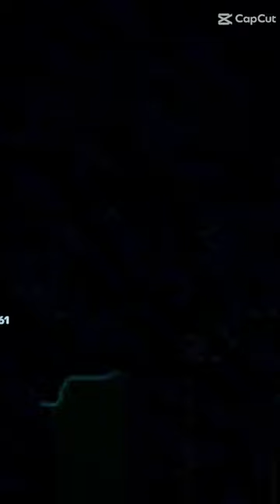1 November 2023